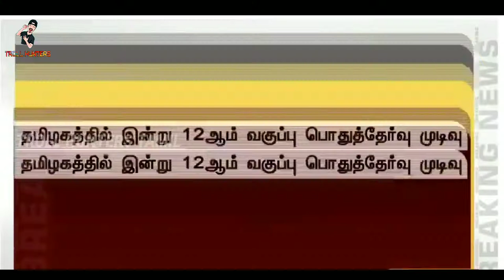5G ON INDIA NOW WITH JIO SIM TROLL | TROLL HUNTERS TAMIL | TROLL HUNTERS TAMIL TROLLS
5G ON INDIA NOW WITH JIO SIM TROLL | TROLL HUNTERS TAMIL | TROLL HUNTERS TAMIL TROLLS

This video and we must talk about Today Trending news with 5G network on India but it's not working right now and it's comes next year and it's make Ambani with jio network Troll in Tamil language watch it.